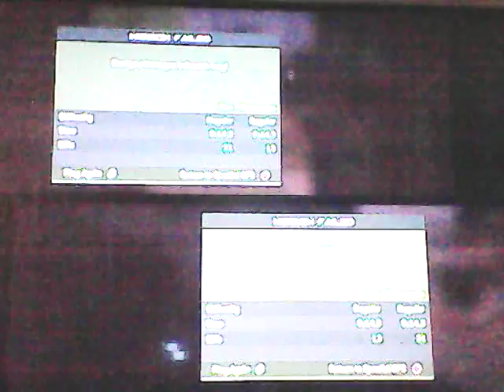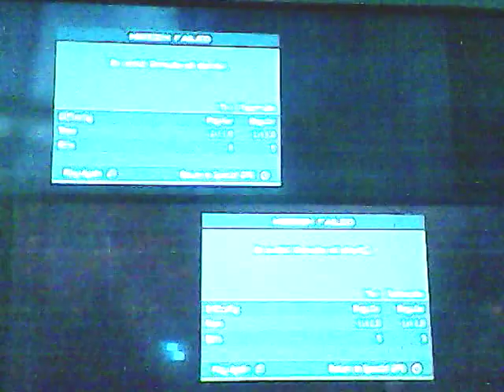Call of duty pt7